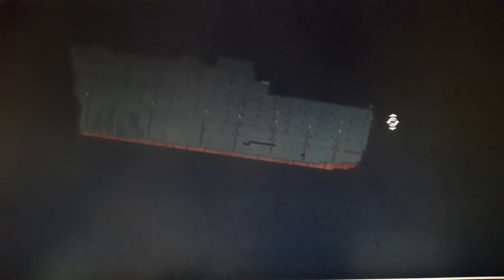o naufrágio do rms pacmaster 1918